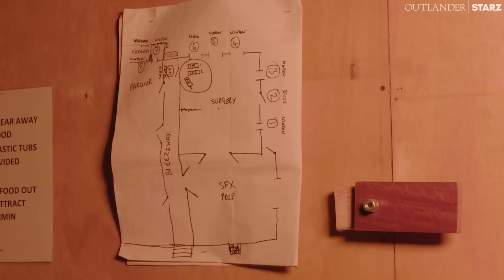Outlander | Behind the Shocking Burning of the Big House | Season 7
Years of planning went into this episode's massive blaze. Hear from the cast and crew how they filmed that fire at the Big House. Watch new episodes of Outlander Fridays on the STARZ App.

Outlander is internationally distributed by Sony Pictures Television.